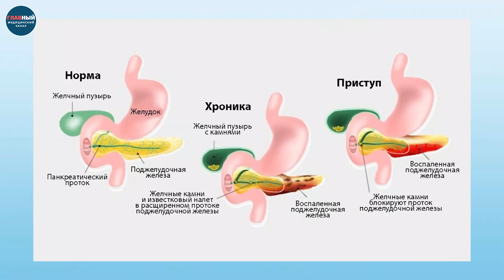Лечение Панкреатита. Как лечат хронический и острый панкреатит. Воспаление поджелудочной железы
Про эффективное лечение острого и хронического панкреатита у взрослых и детей, подробно как и чем лечить панкреатит, какая диета и препараты применяются, а также можно ли вылечить воспаление поджелудочной железы полностью с помощью операции, рассказывает врач-хирург Кутовой Максим Александрович.

00:00 - лечение острого панкреатита
02:25 - лечение хронического панкреатита
04:15 - хирургическое лечение ОП
05:19 - операции при ХР панкреатите

Контакты врача:
Кутовой Максим Александрович, Одесса, ул. Варненская 2, Медицинский центр "Into-Sana",